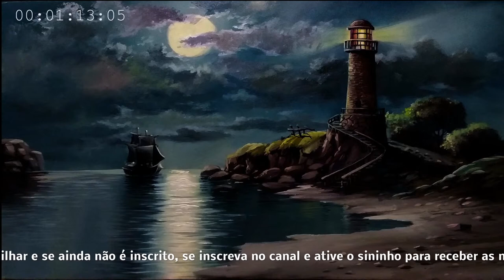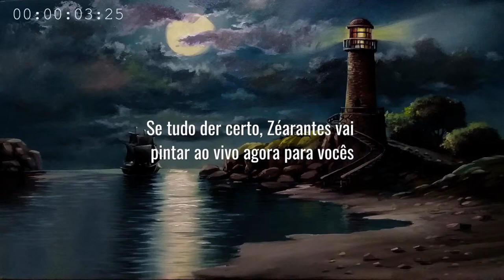Pintura de paisagem com lago e barco